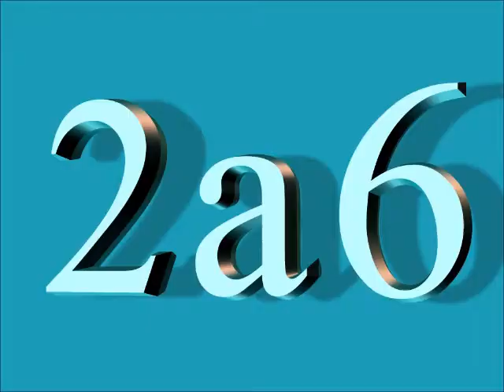Anuncio de zitro Karaoke para Sin Complejos